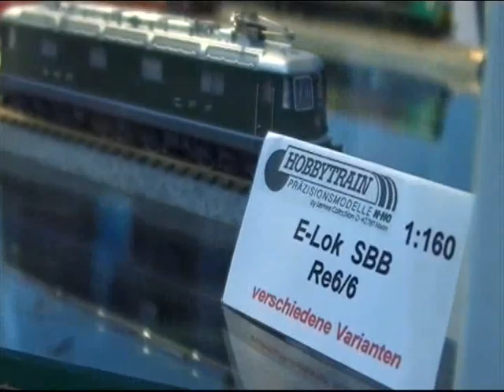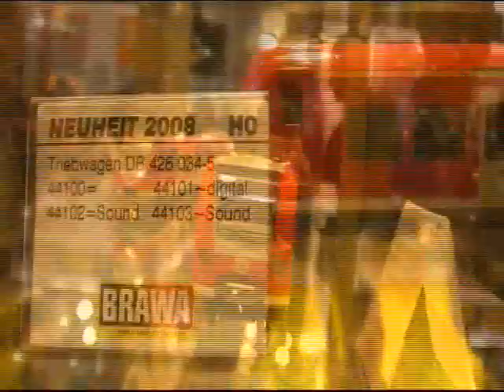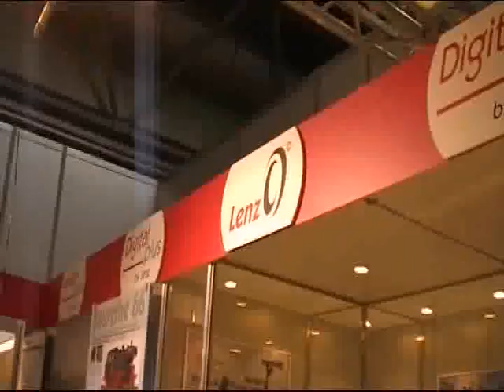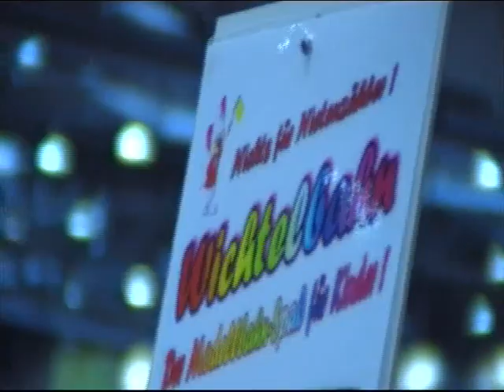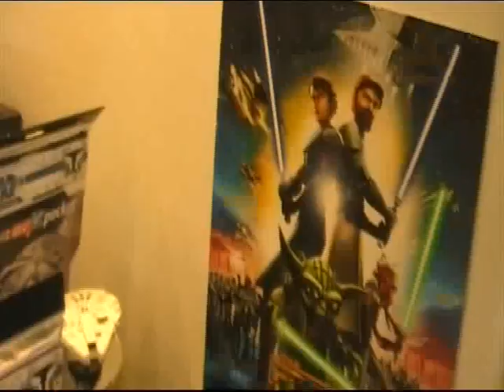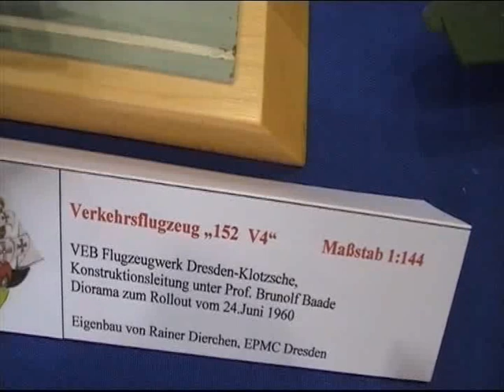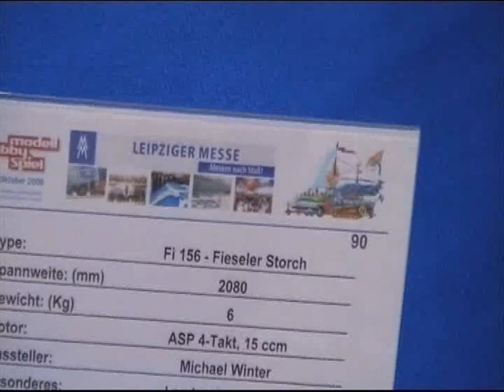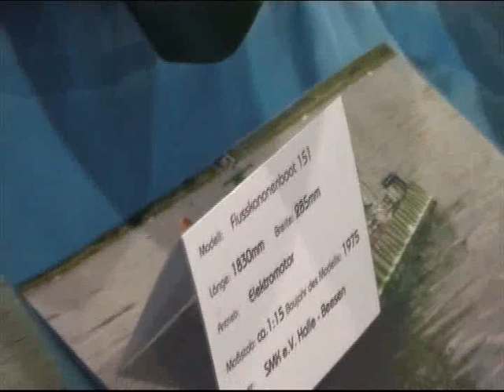Modell Hobby Spiel Leipzig 2008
Mein erster Besuch bei der tollen Hobbymesse in Leipzig. Mit dabei Modelleisenbahn,Helikopter,Boote etc.